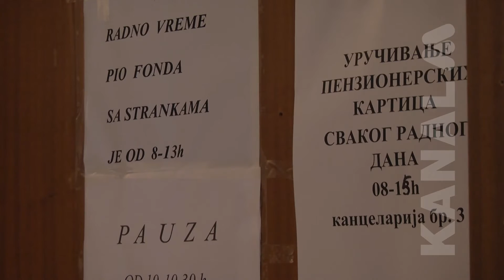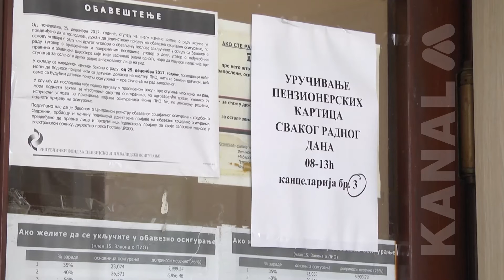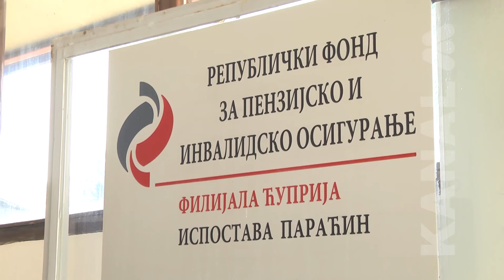Podela penzionerskih kartica u Paraćinu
Podela penzionerskih kartica paraćinskim penzionerima je u toku. Kartice, koje će zameniti penzioni ček i ubuduće uz ličnu kartu ili pasoš služiti za dokazivanje statusa penzionera, mogu se podići u ispostavi PIO fonda u Paraćinu.